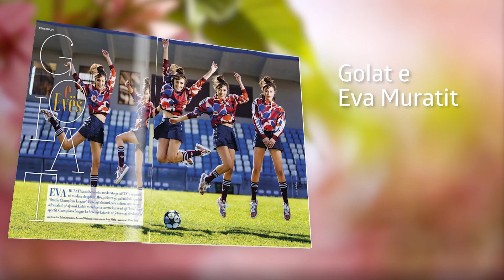Revista Living nr 24| Eva Murati| Pranvere 2017